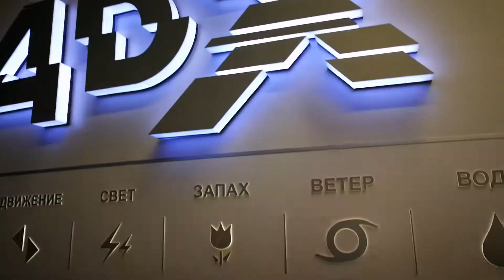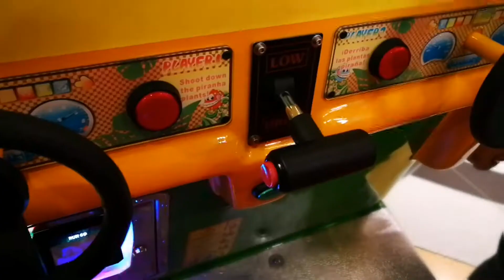Зима 2018. Движение вверх. Влог.